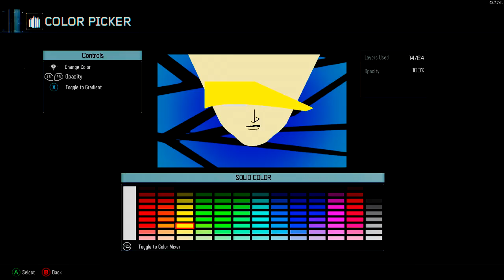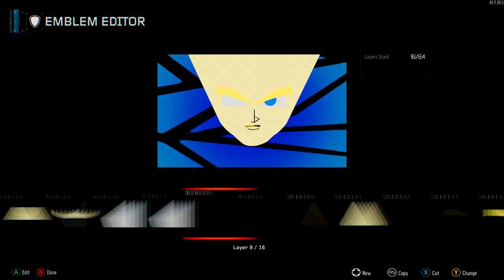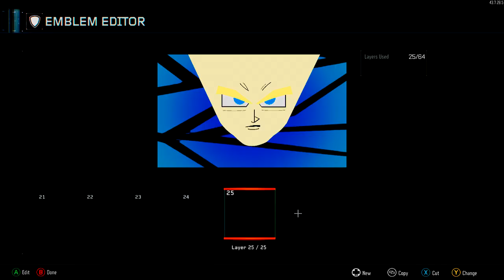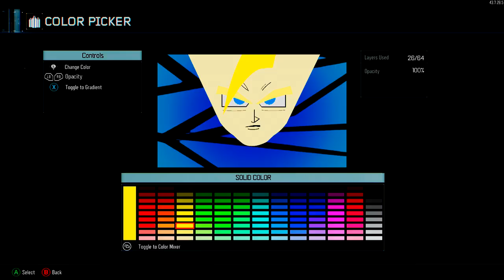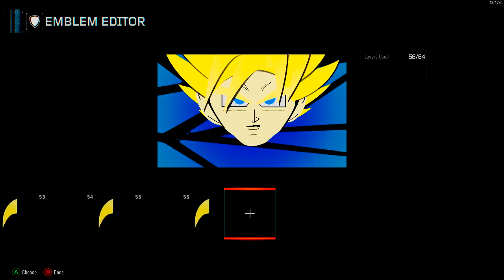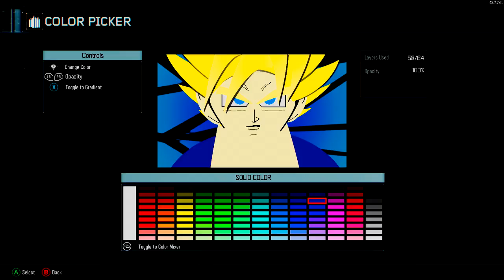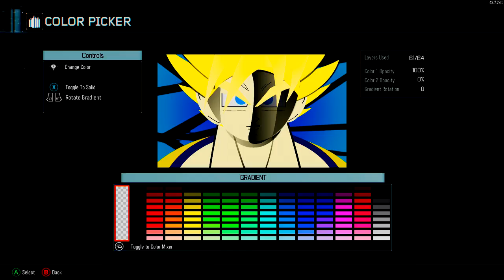Black Ops 3 Goku Super Saiyan Time Lapse Emblem! AWESOME!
This video is a time lapse of the creation of super saiyan Goku in the Black Ops 3 emblem editor. It can definitely be improved, but I think it turned out pretty good. Let me know what you think the in the comments and I will get back to you.

The song in the outro is "From the Dust- Breath" by Argofox [Creative Commons]. If you have not already, check out his channel for electronic music that is both entertaining and free to use on youtube.

The song throughout the video is "Deformington," by Daenine. Check him out if you have not already!